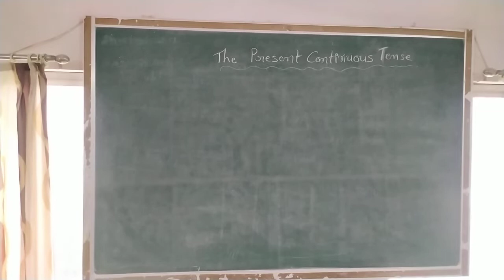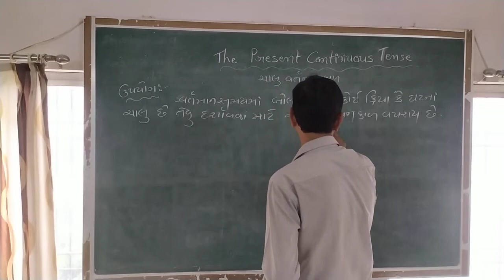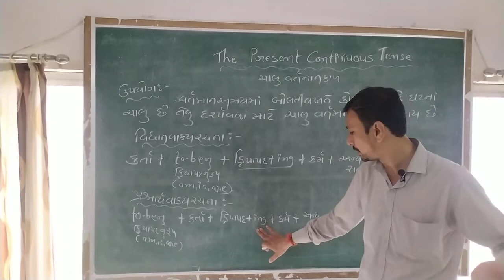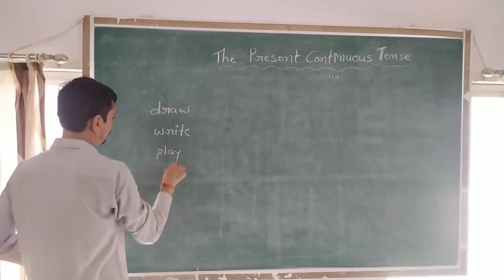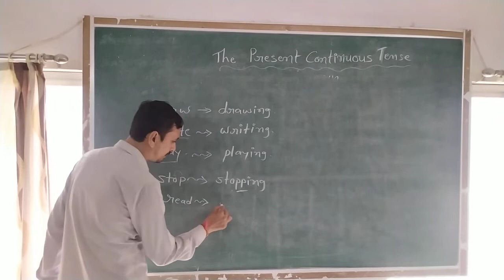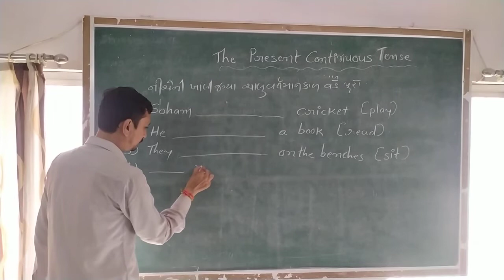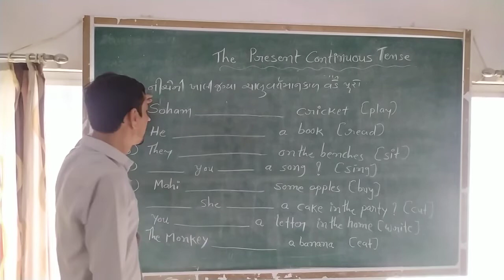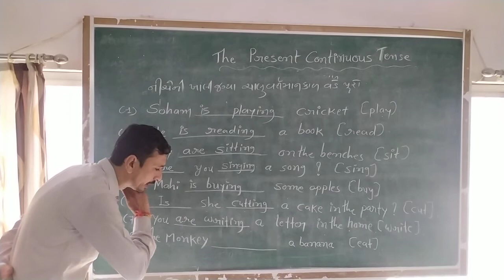Std - 8 English Grammar-Present Continuous Tense,Part -1